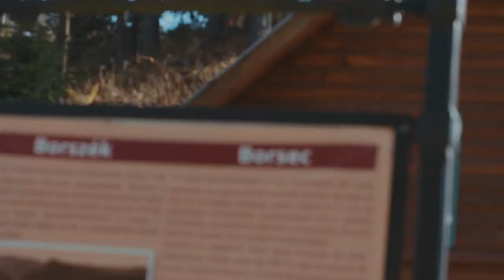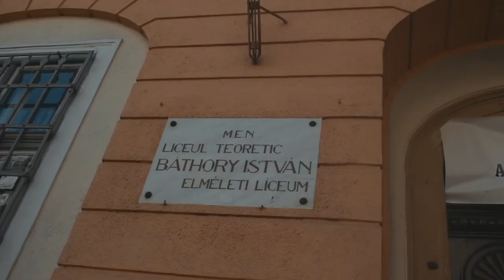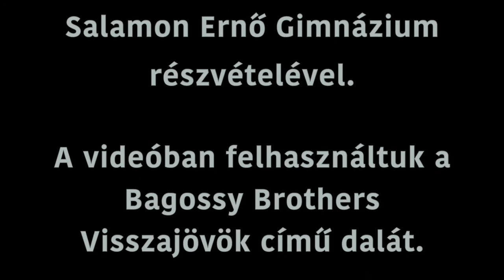Határtalan Erdély 2019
Határtalanul program 2019 őszén a budapesti Bornemisza Péter Gimnázium és a gyergyószentmiklósi Salamon Ernő Gimnázium együttműködésében. Zene: Bagossy Brothers: Visszajövök